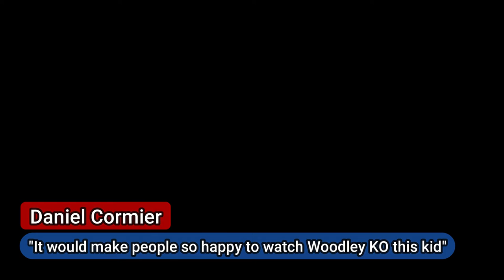Daniel Cormier ask Woodley to K.O Jake Paul, if not it will be worst thing imaginable | NATE DIAZ